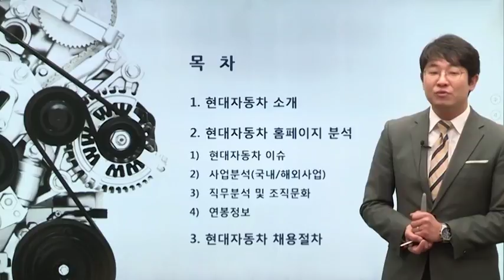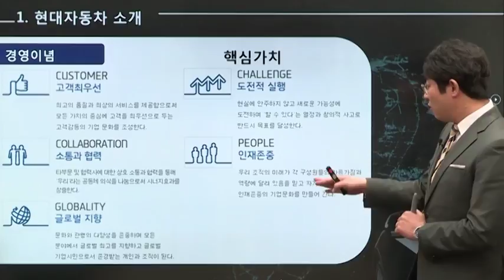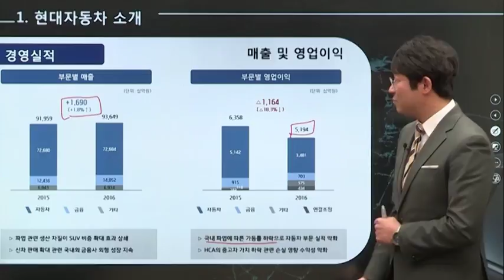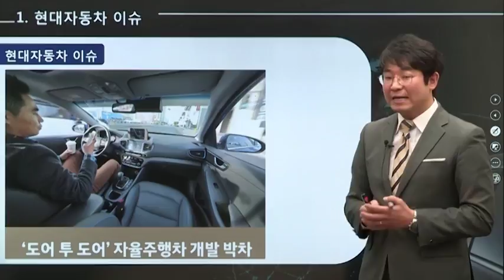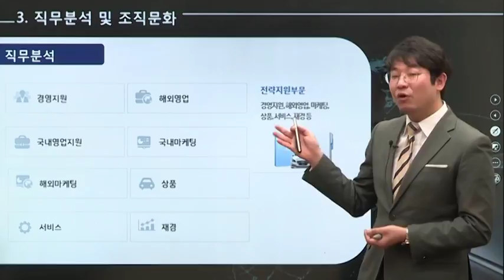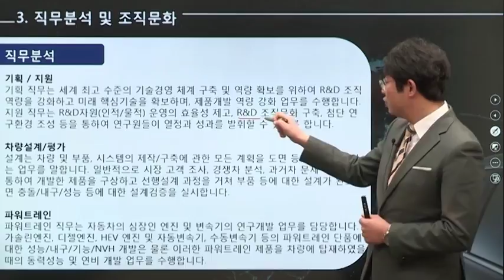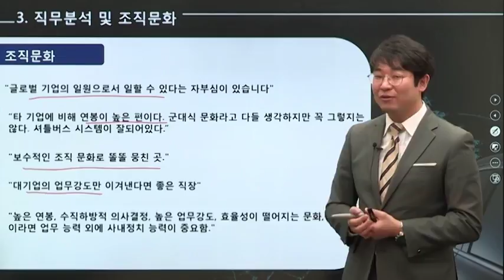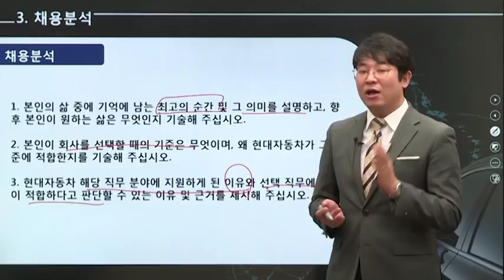[블라인드채용] 현대자동차(주)_채용 합격전략